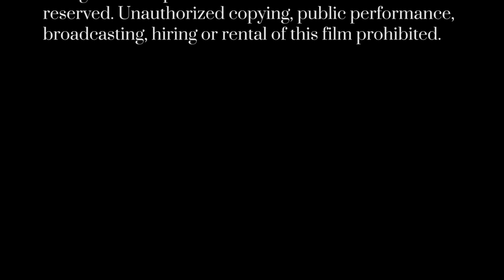Taken By Force Documentary Part XII - Born To Touch Your Feelings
About Born To Touch Your Feelings and some final words about the  album - January will be “Taken By Force” month. As the Deluxe Edition of “Taken By Force” does contain a bonus CD but no DVD this stuff is exclusively on our YouTube channel.